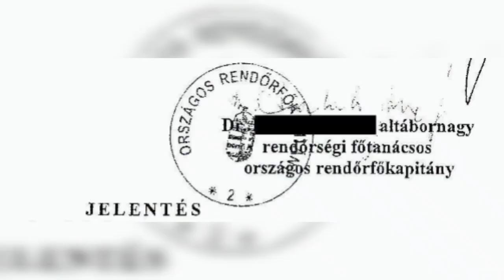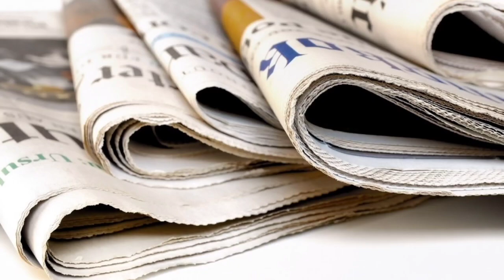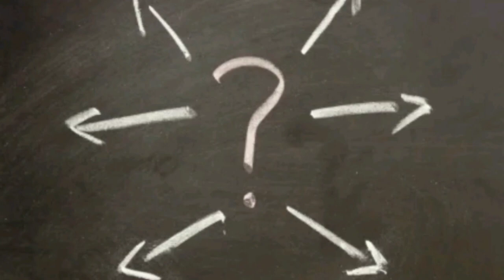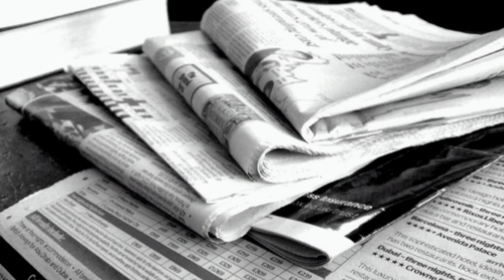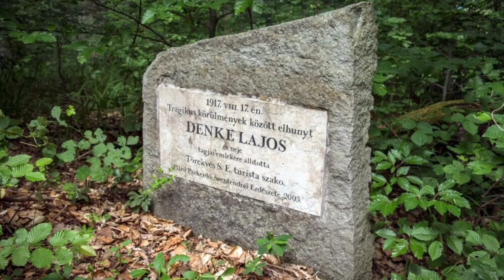75 éve megoldatlan bűnügy | A szentendrei gyilkosságok